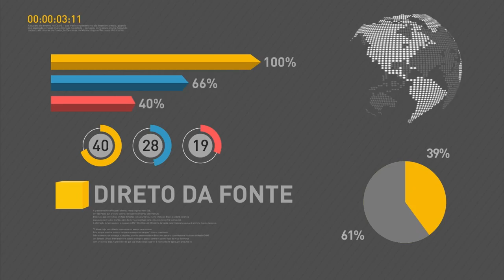Governo anuncia liberação de recursos para safra agrícola 2017/2018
REPÓRTER NBR 9H - 19.01.17: Presidente Michel Temer anuncia nesta quinta-feira (19) a liberação R$ 12 bilhões para o pré-custeio da safra agrícola 2017/2018. O valor é R$ 2 bilhões superior ao anunciado em 2016. Ministério da Saúde vai ampliar a vacinação contra a febre amarela em cidades de Minas Gerais, Espírito Santo, Rio de Janeiro e Bahia. E mais: Nove estados já aderiram ao Plano Nacional de Segurança Pública.